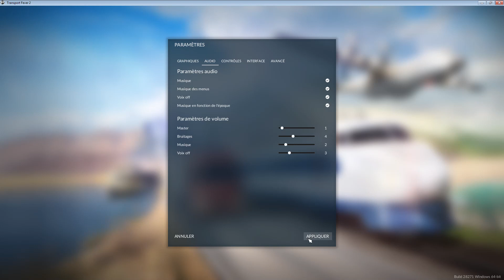[FR] Transport fever 2 - Reseau volcanique ! 3 époques : 1883, 1967 et 2033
Evolution du réseau de transport sur la Région implantée sur le volcan mount Shasta